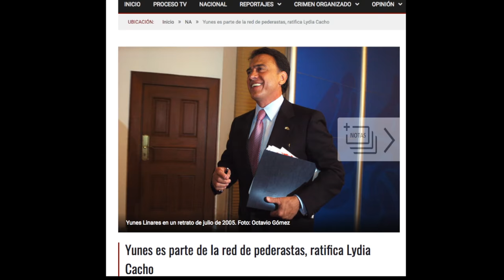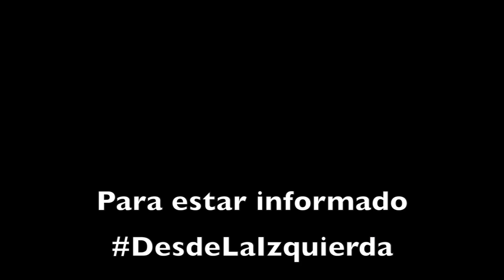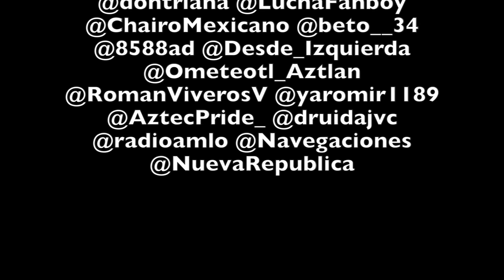Yunes Linares ¿Gobernador o verdulero?